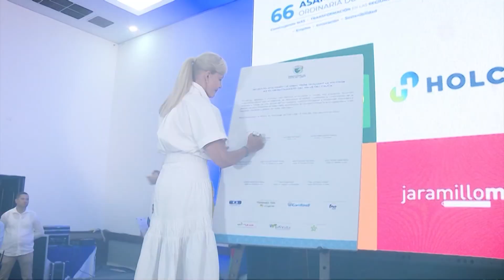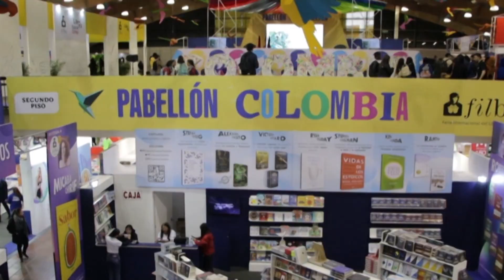INFORMATIVO, GOBERNACIÓN DEL VALLE DEL CAUCA MARTES 16 DE ABRIL 2024 DÍA